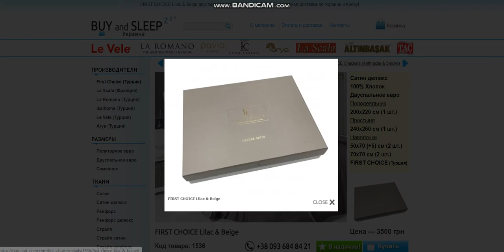💙💛🇺🇦 Постельное белье First Choice